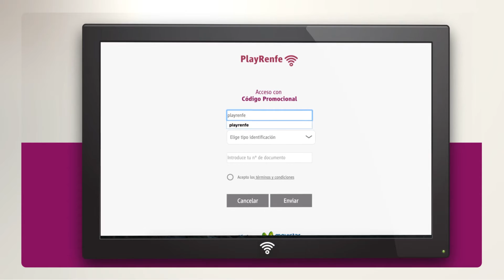Descubre PlayRenfe.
Desde el 5 de diciembre los trenes AVE Madrid-Sevilla disponen de nuestra nueva plataforma de conectividad wifi, contenidos a la carta y acceso a servicios Renfe, que se irá extendiendo próximamente al resto de trenes AVE. Descubre en este vídeo sus posibilidades.